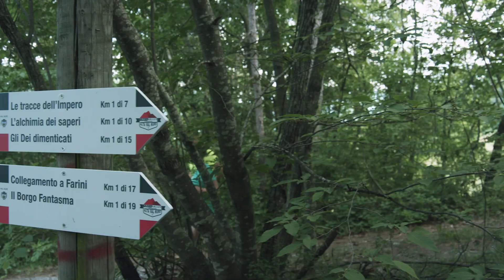Appennino Emilia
L’Appennino D’Emilia si presenta così: romantici paesaggi, vette ardite, dolci colline ricoperte di boschi e vigneti, borghi, castelli e pievi intrisi di storia e cultura, sport all’aria aperta, una genuina tradizione di prodotti tipici, che si lega all’ospitalità familiare ed all’aria salubre che qui si respira. Sono gli ingredienti della ricca offerta outdoor di Emilia: scopri la meraviglia di ogni vallata.